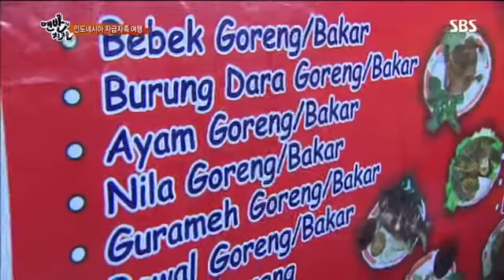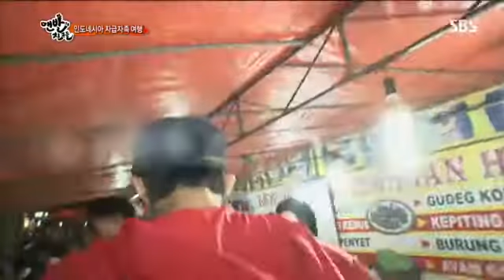맨발의 친구들 4회 #3